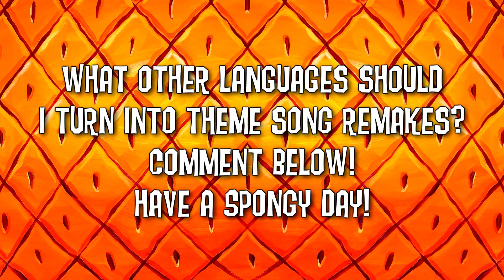The SpongeBob Theme Song REMAKE, but with MR. KRABS!!!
What if Mr. Krabs made Nickelodeon pay for him to star in his own show? Here's what the theme song could potentially look like. Who would watch a Mr. Krabs show? Comment bellow!